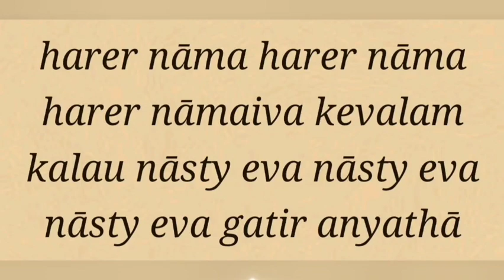SB 2.1.2 by Suhrd Madhav pr 2022-12-09